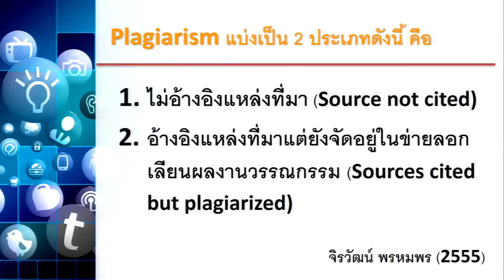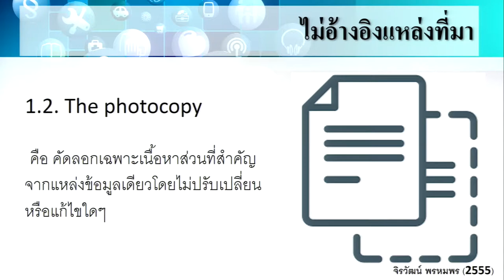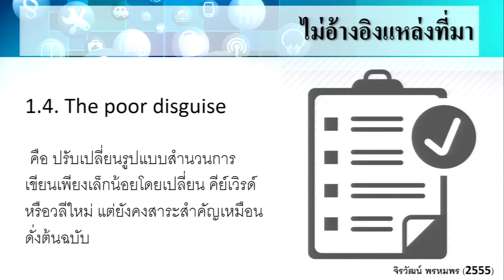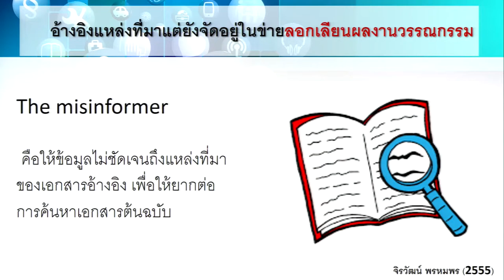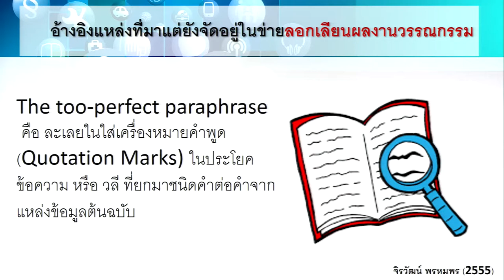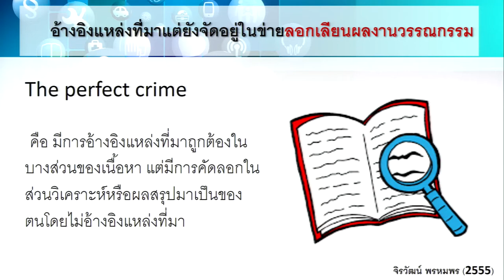KKU011 Chapter6 topic1 clip 4